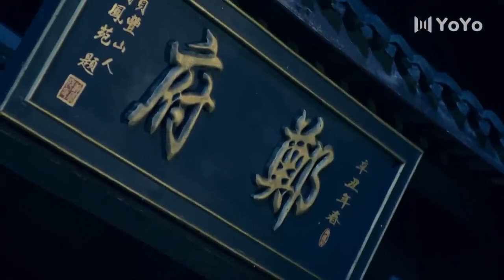熱血戰將 19 | 主演：郭京飛、郭珍霓、高洋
➡劇情簡介：該劇以抗日戰爭時期日軍華北方面軍第十二軍對我國魯中南山區展開瘋狂掃蕩為線索，圍繞八路軍軍團與日本軍抗戰爭奪展開情節，講述了一個愛國英雄的悲壯血史。